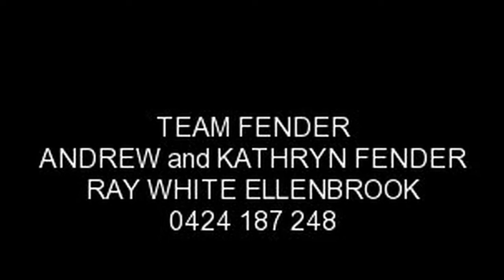97 Taittinger Grove, The Vines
NEW LISTING ! MAGNIFICENT RESORT STYLE RESIDENCE ! LARGE 2205SQM BLOCK ! TOTAL RESIDENCE 335SQM ! BACKING ONTO THE GOLF COURSE SURROUNDED BY A 4MTR WIDE GREEN BELT ! BE QUICK TO SECURE !

TEAM FENDER - Andrew and Kathryn Fender of Ray White Ellenbrook Your Vines Specialists are proud to present this stunning family home that has immaculate presentation and features.

Located in the most prestigious street in The Vines and backing onto the Golf Course with Fantastic views over the Golf Course.

* 4 Bed 2 Bath 2 Garage Country Estate Style Home, With Views From Every Room
* Impressive Formal Entry With Double Doors
* Large Spacious Master Bedroom with Ensuite, Double Sinks, Vinyl Wrap Cupboards and Walk in Robe
* 3m High Ceilings to Living Areas
* Extensive Downlighting Throughout
* Solid Jarrah Floors
* Chefs Kitchen with Solid Timber Kitchen Cupboards and Walk In Pantry with Dishwasher
* Highest Quality Construction and Fittings Throughout
* Large Laundry with Vinyl Wrap Cupboards
* Refrigerated Reverse Cycle Ducted Air Conditioning
* Gas Log Fire Place with Feature Brick Chimney
* Alarm System, Including Window Sensors
* Security Screens (Clear View Super Screen)fitted to all Windows and Glass Sliding Doors
* Unique Resort NORTH FACING Living Areas and Alfresco
* Alfresco Overlooking the Pool and Golf Course
* Built in BBQ Connected to Mains Gas
* Large Below Ground Salt Water, Concrete Swimming Pool with Self Cleaning System and Low Energy Use Pumps
* Easy Care Low Maintenance and Fully Reticulated Gardens with Bore
* Direct Rear Gate Access To Golf Course
* Extra Large Garage With Store Area
* Solar Panels 2kw System with a 3kw Inverter
* Large 2205sqm Block, Total Residence 335sqm

All situated in the beautiful Swan Valley with all its Wineries and Restaurants and only minutes away from The Vines Resort with all its Amenities.

Properties of this standard, size and presentation do not last long so make an appointment today to inspect call Team Fender - Andrew and Kathryn Fender of Ray White Ellenbrook Your Vines Specialists on 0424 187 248.